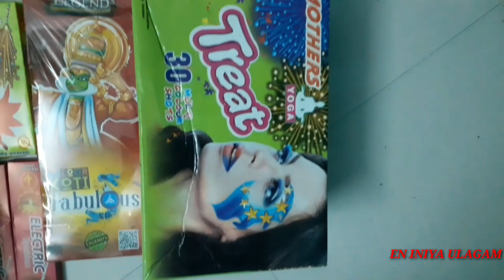Happy Diwali frnds || இனிய தீபாவளி நல்வாழ்த்துக்கள்